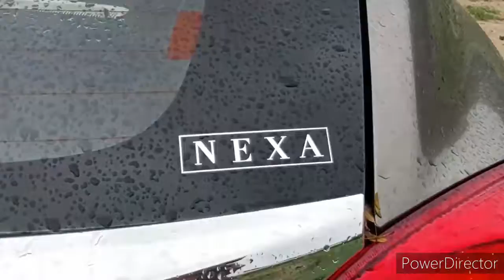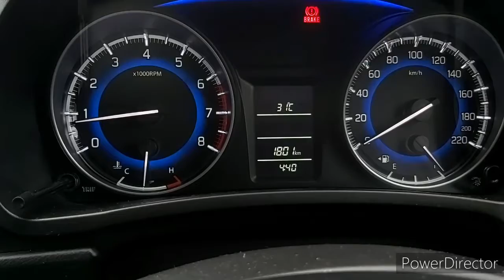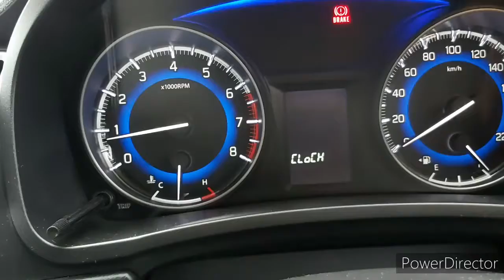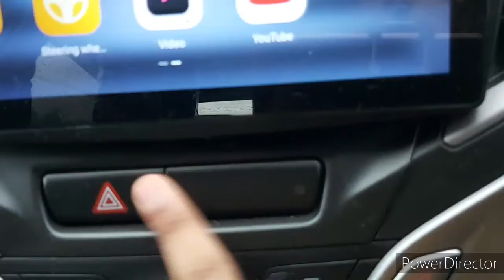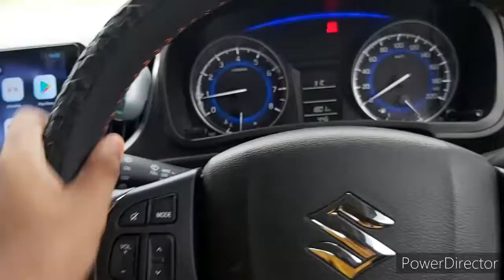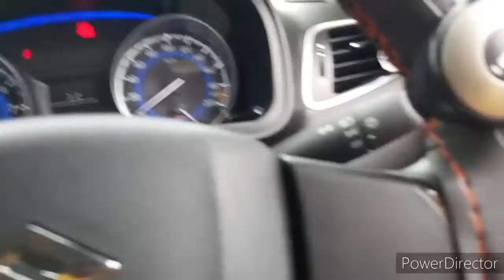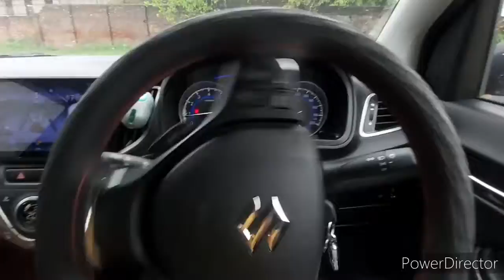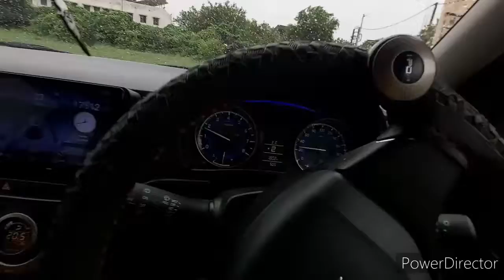Full detailed video baleno delta petrol all features with some mods 7dmats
Rao1000_
View our all previous video